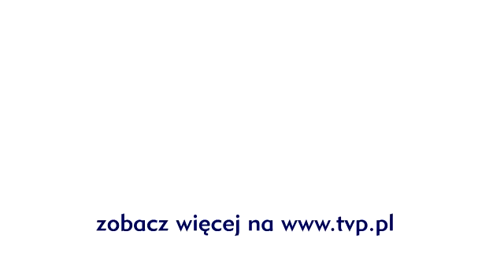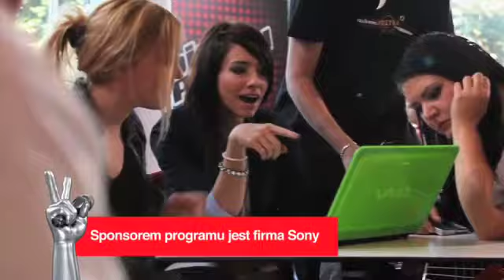V Reporter - Ewa Szlachcic i Marta Maliszewska przed Bitwą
V Reporter rozmawia z Ewą Szlachcic i Martą Maliszewską przed Bitwą. Zobacz więcej na Odwiedź też nasz profil na Facebooku DOŁĄCZ DO NAS